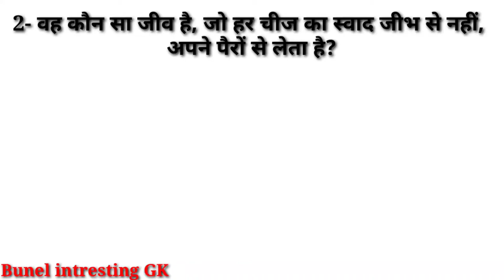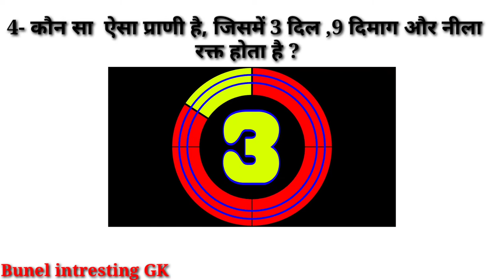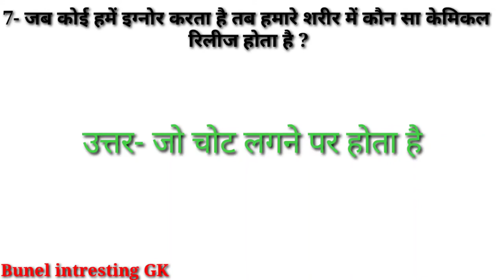General knowledge Questions In Hindi 2021, Intresting GK|| सामान्य ज्ञान,Gk Vedeo, Gk simple Tips..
Hii.
     Hy is vedeo me Aapko janne ko milega gk questions in Hindi general knowledge questions in Hindi gk tips and tricks samanya gyan gk ke kuch intresting Questions jo Aapko andar se hila ke rakh denge Aor Aapko achhi jankari prapt hogi is vedeo se...